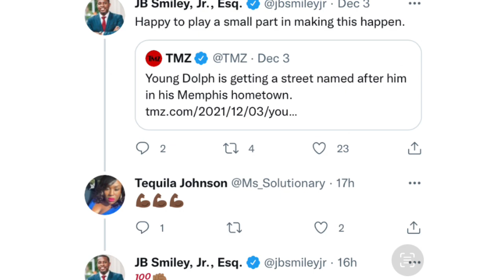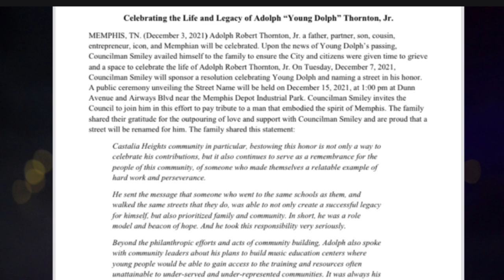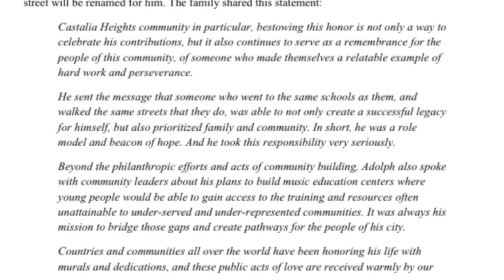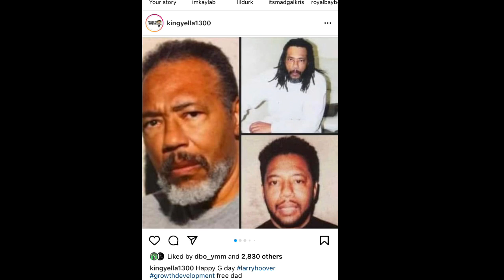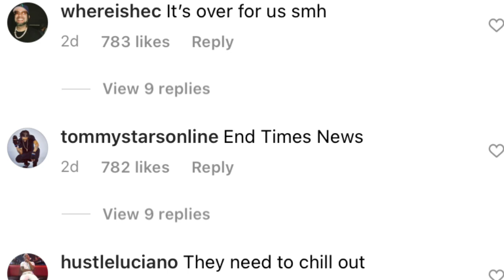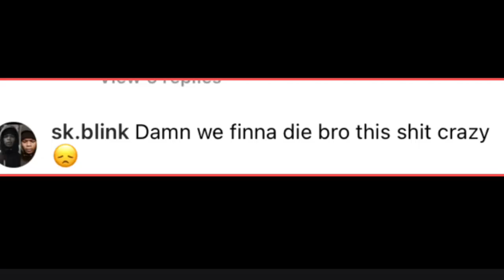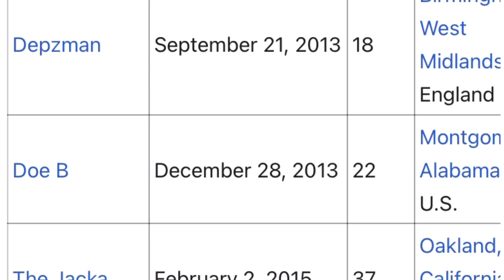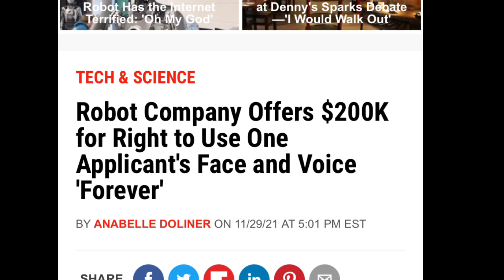Quando Rondo Words About Lil Durk | Hologram Rappers PT1